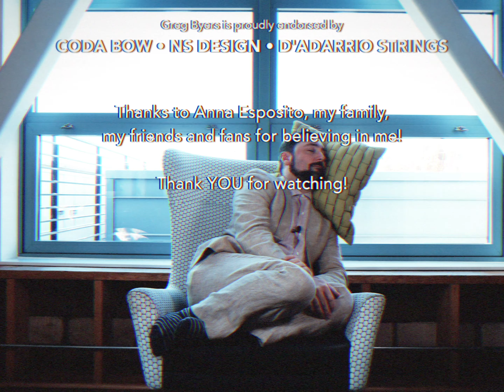BOWS FOR BYERS - What Is Bow? - Episode 1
Several months ago, I was approached by the BBC to come up with a groundbreaking TV show about bowed strings in today’s music industry. After lots of research and hard work, I am thrilled to launch my new series: Bows for Byers!

This 3 part documentary is for laymen and professional musicians alike. You’ll learn, be inspired, and maybe even laugh a little.

For episode 1 “What Is Bow?”, we look at how the bow has evolved over centuries. What are the different types of bass bows? Why is it called a frog? How are bows made? Learn about all this and more on Bows for Byers!